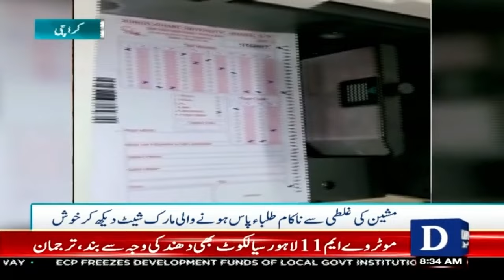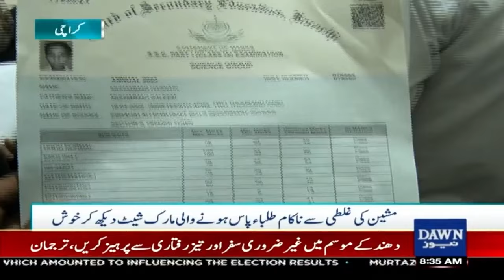Inside Story: Who Is Behind Irregularity in Karachi Board Result 2023? | Dawn News